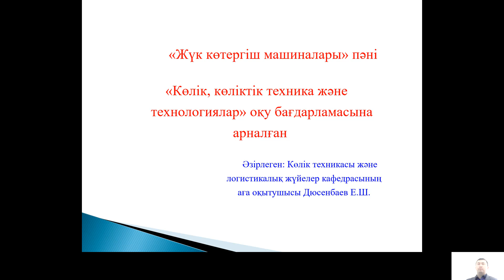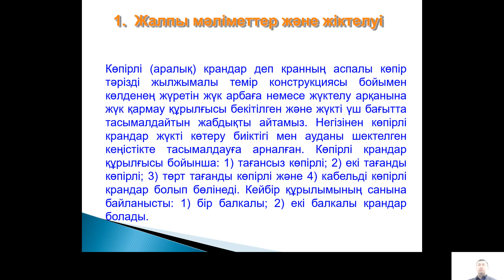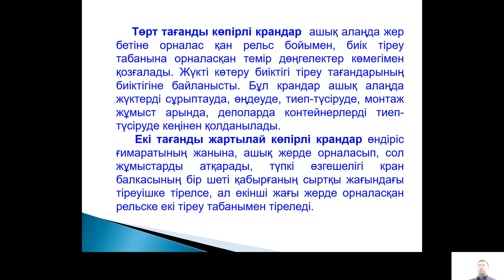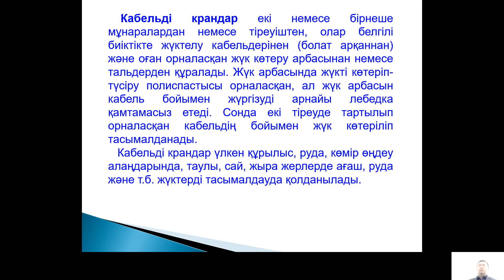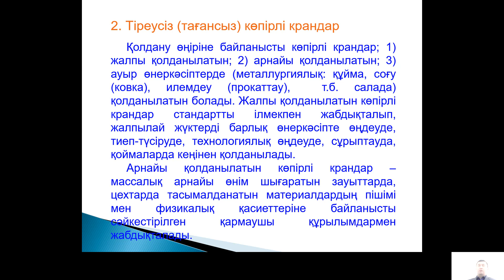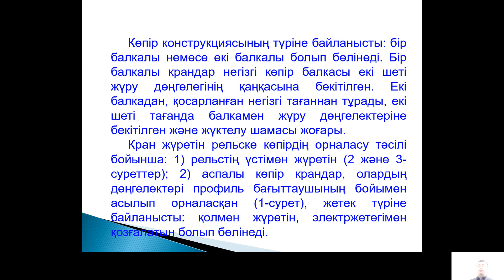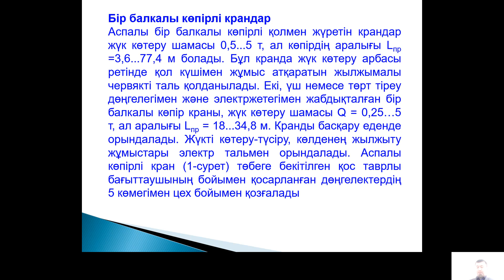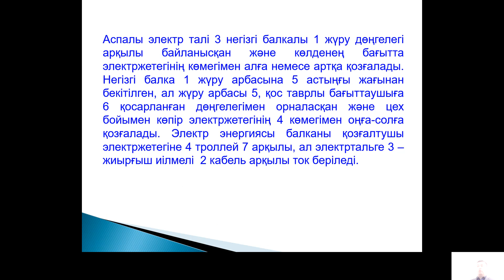Дәріс 6 Көпірлі крандар